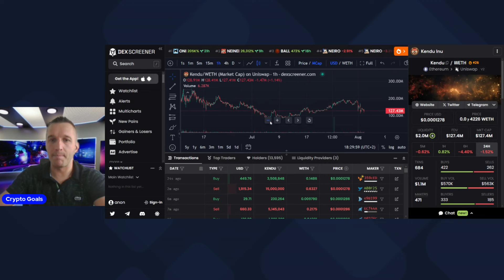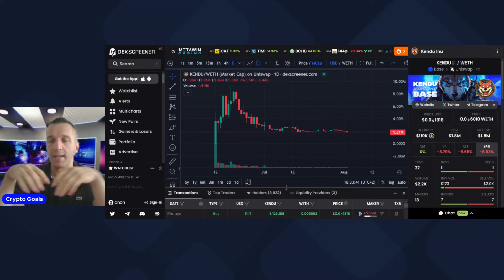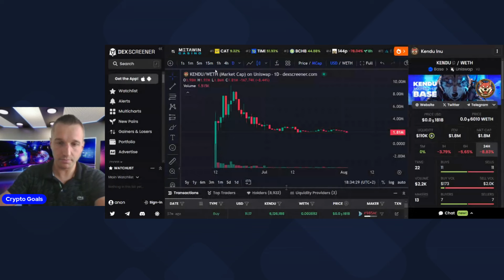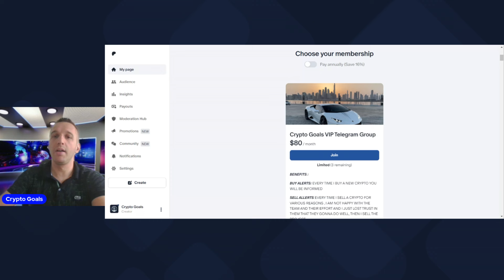Kendu Inu Ethereum VS Kendu Inu Base! Which One Will Make You More Money ??? 500x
If you want to join My VIP Group there is 2 ways to do so,  one is to pay with crypto and another option is to pay by card on Patreon , please find the links bellow for each payment method. See You In My VIP Group, Crypto Goals.

Step by step video  tutorial how to join my New VIP Telegram Group